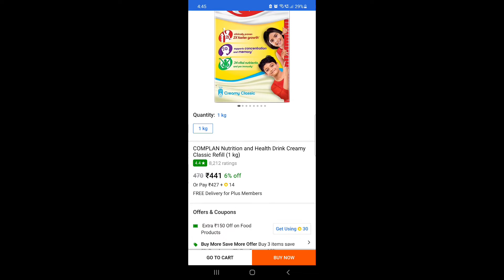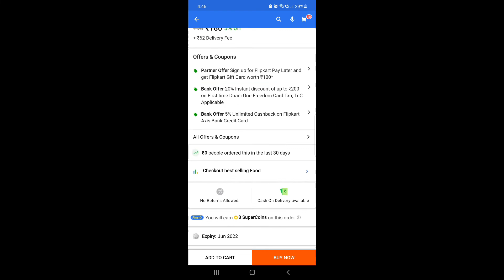Flipkart App Got Show during Sale । Flipkart App Problem and Hanging, Flipkart App Not Responding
Flipkart App Got Show during New Year  Sale । Flipkart App Problem and Hanging, Flipkart App Problem । Flipkart App Not Responding Fast । Flipkart App Bot Working Properly । Flipkart Sale App Not Going to Payment Mode । Flipkart Application Got Slow । Flipkart Problem